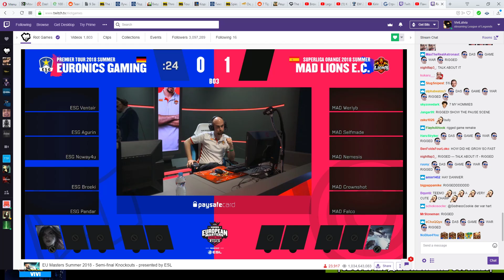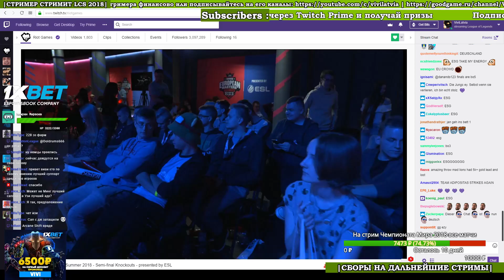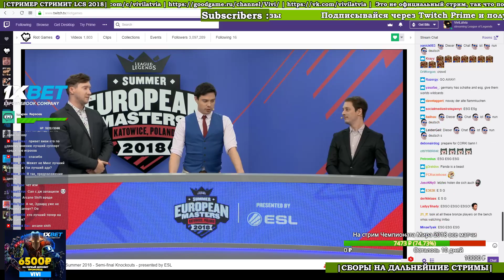MAD vs. ESG Игра 2 | EU Masters semifinals Summer 2018 | Mad Lions vs. Euronics Gamers (2018)